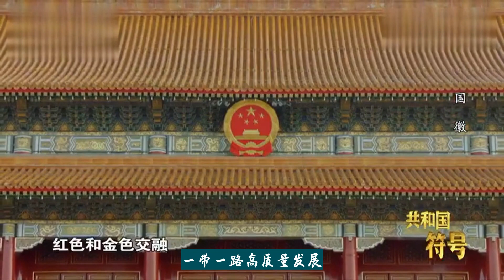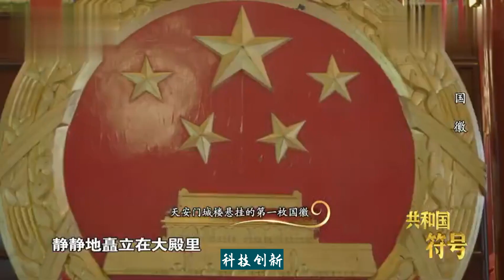习近平这些年来指明了多少次方向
\"指明方向\"是中国共产党的一种宣传术语，通常与中国的最高领导人相提并论，这种比喻强调了领导人的权威和个人崇拜。自2012年上任以来，习近平已经成为中国几十年来权力最大的领导人。他模仿了毛泽东的造神方式，一边追求个人独裁地位，一边逐步推行个人崇拜宣传。近年来，“习近平指明方向”这个词组在各种报道的标题中频繁出现，展示了他对各政策领域的深入理解和细致掌控能力。官方媒体称他具有高瞻远瞩的战略眼光，能够规划和引领方向。习近平“指明方向”的次数实在太多，涵盖了政治、经济、外交、人权等各个领域，许多网民讽刺他是“指南针成精”。据统计，从2015年11月到2021年11月的六年间，习近平在中国官方媒体的报道中为各项重大事业指明方向超过60次。\n\n2024年3月16日，根据推特用户@李老师不是你老师的分享，有网友对习近平“指明方向”的次数进行了新的统计和补充（2015年11月至2024年3月），习近平“指明方向”的次数已经更新至244次，这些内容都来自官方媒体的报道。\n\n以下是习近平在这些年里指明的一些方向，内容来源于新华网和人民日报。这些方向涵盖了股票市场的未来发展、民营经济、网民留言办理工作、中国未来互联网发展、东北调结构、农业供给侧改革、世界经济、教育改革、全面深化改革、全面深改新形势、中国青年人、雄安新区医疗教育资源配套、香港未来发展、推进“一国两制”伟大实践、我国金融工作的健康发展、解决就业问题、网络强国到数字中国、长江经济带发展、科技人才、科技创新“排头兵”、上合组织发展、中国特色大国外交、共青团工作、国企改革、新时代改革开放、新时代两岸关系发展、干部队伍建设、一带一路高质量发展、现代版\"富春山居图\"、新时代党内政治文化建设、中国与世界发展、澳门、构筑“人民防线”、当前网信工作、文化和自然遗产保护工作、“后疫情时代”中欧关系、海洋经济、中国经济如何乘风破浪、加快建设美好安徽、新时代西藏发展、应对全球挑战、科技创新、联合国的未来、建设中国特色考古学、中国实现高质量发展、重塑后疫情时代的世界、中国经济发展、推进以人为核心的新型城镇化、建设更加美好的世界、网信事业发展、中国-中东欧国家合作、